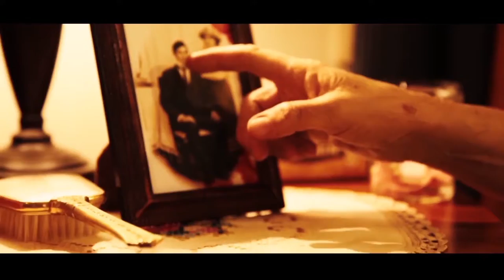WAVE AKADEMIE FB AUDIO 007 A Thousand Words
A Thousand Words: Filmscore
Ein orchestraler Filmscore mit klassischer Besetzung
Oleksandr Shevchenko konnte für sein Abschlussprojekt im Fach Sounddesign eine besondere Kooperation schließen: Patrick Teefy, Filmstudent an der New York Film Academy Australia (Sydney), der den Kurzfilm „A thousand Words“ gedreht hatte und hierfür einen Sounddesigner suchte.